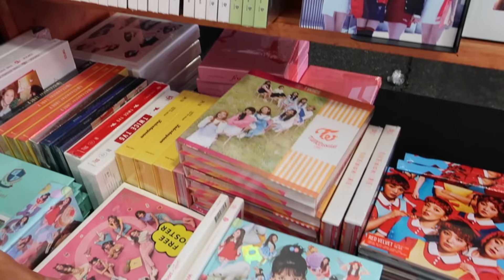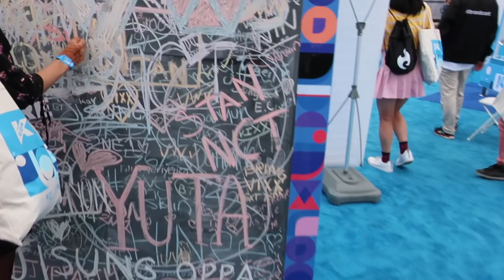KCON NY 2018 || CONVENTION VLOG ♡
★·.·´¯`·.·★  ℝ𝕖𝕒𝕕 𝕞𝕖 ! ★·.·´¯`·.·★

Update : so once you get to the fake love cover the audio has been removed . I had to remove it because bighit blocked my video worldwide and I didn’t want to take this down or have it hidden because of one song. 😒 so yeah . . . Thanks bighit .

This was my first year going to Kcon and I had a blast! The convention portion was a fun and there were a lot of things to do. They had panels, food trucks , dance workshops and more. I only attended a few but I’m glad I got to see a lot of my favorite youtubers and meet them as well. I also got to see Fromis_9 live before the concert! They’re literally the cutest and i love their music! Anyways this whole experience was worth every penny and I’d do it again ❤️ part 2 will be coming soon! I hope you enjoy! Also this was a combination of day one and day two convention :)

* Filmed with Cannon G9X Mark II & IPhone 8 Plus

🌸 Social media 🌸

Collection Instagram : Heumbae
Personal Instagram: Oceanhales